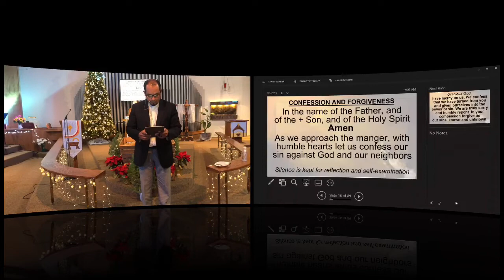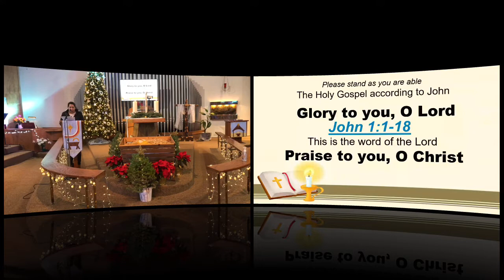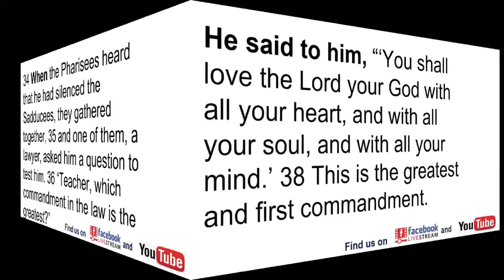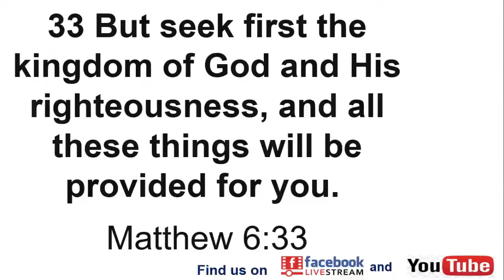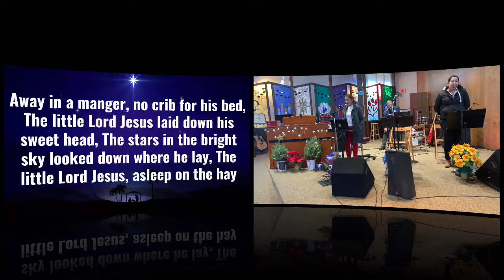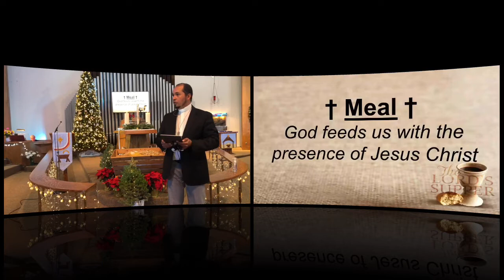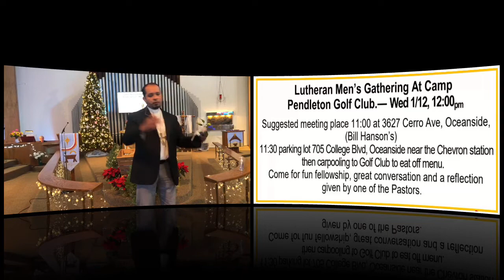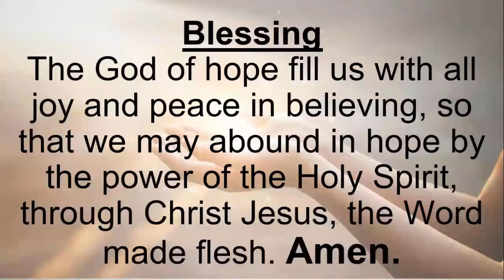Revealing God’s Will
Second Sunday of Christmas